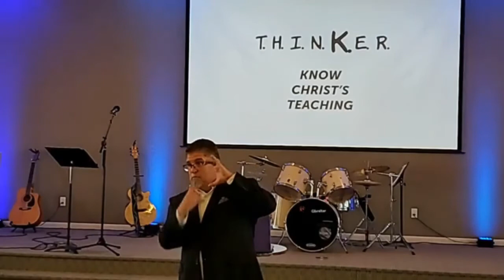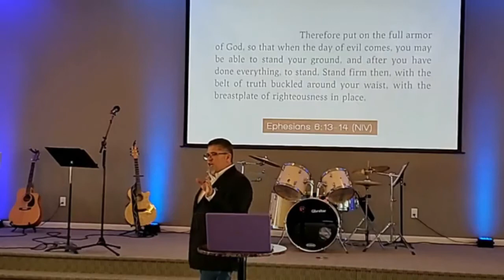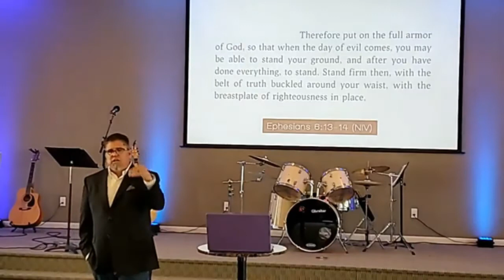Get Out Of The Rat Race - June 27, 2021